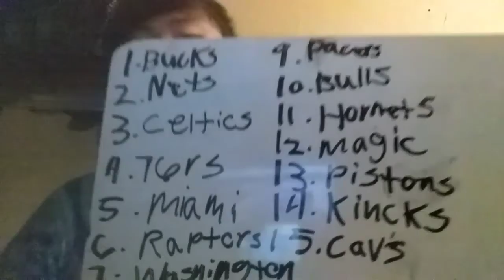Eastern conference perdition